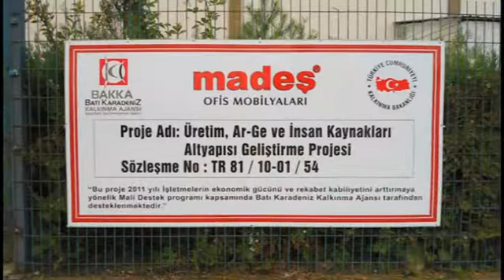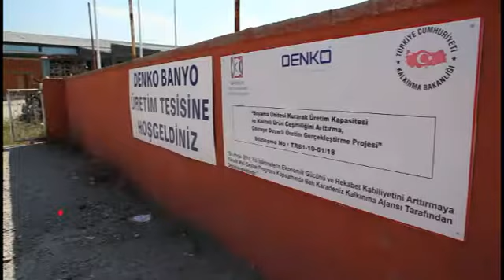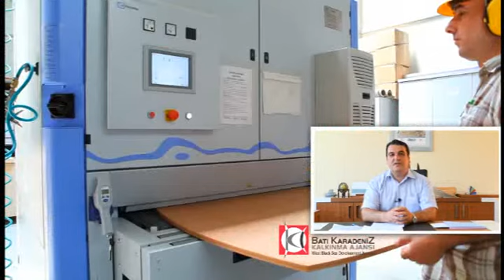BAKKA'nın Mobilya Sektörü Destekleri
Batı Karadeniz Kalkınma Ajansı'nın Mobilya Sektörüne Yönelik Desteklediği Projelerden Örnekler